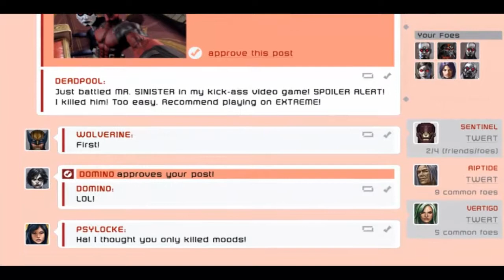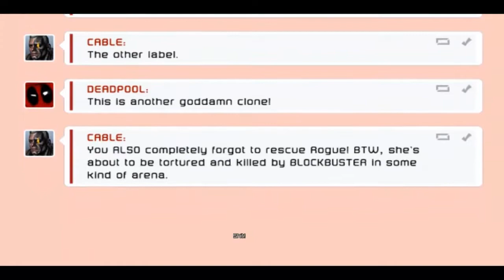Deadpool Gameplay - Skin On Skin Contact - Part 11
★Please leave a like on this video it help me out a lot! :)